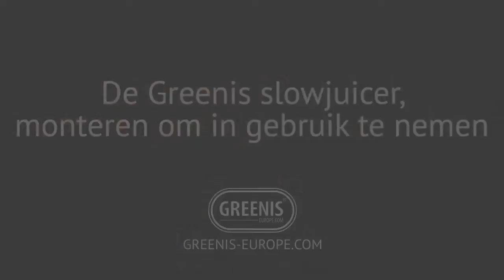Slowjuicer monteren - Greenis Slow juicer monteren - slowjuicer montage- vers pers- slowjuicers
Greenis slowjuicer monteren
Monteren, demonteren, gebruiken en schoonmaken het gaat allemaal makkelijk met de Greenis slowjuicer